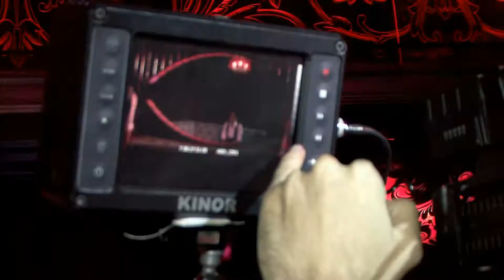Съемки клипа Sher Oston (For Club) Barxat (Making)